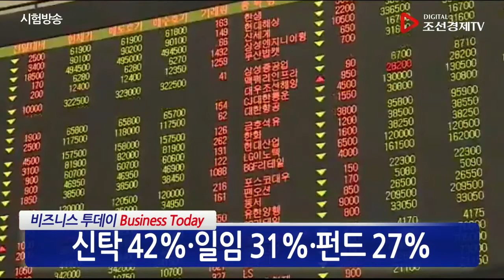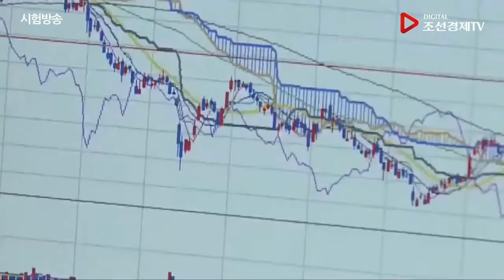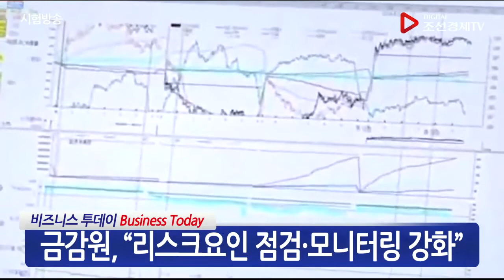펀드 등 간접 운용자산 1842조원 '사상최대'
'디지틀조선경제TV' 페이스북 페이지
'디지틀조선경제TV' 네이버TV 채널